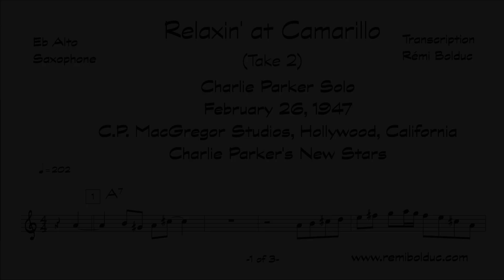Charlie Parker on Relaxin' at Camarillo (take 2) - Feb. 26, 1947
C.P. MacGregor Studios, Hollywood, California
The Charlie Parker's New Stars with æHoward McGhee (tpt), Wardell Gray
(ts), Dodo Marmarosa (p), Barney Kessel (g), Red Callender (b), Don
Lamond (d)